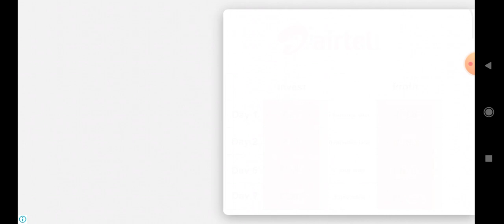bugati💪🔥/ rocket speed pover/ bussimulator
bugatti bussid game